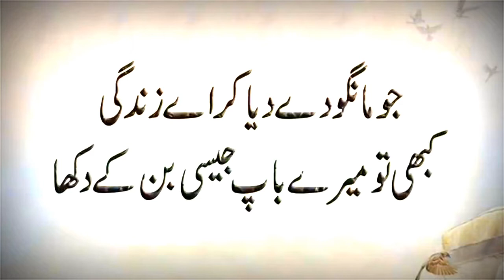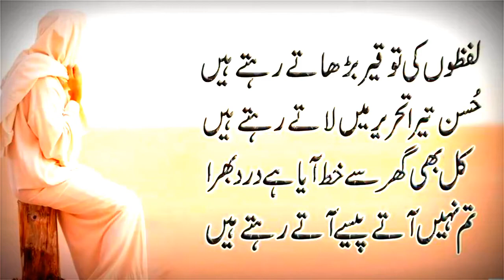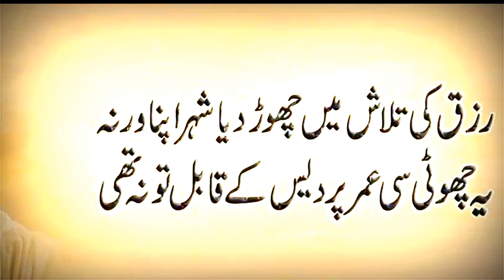pardesi Quotes | Best Urdu Quotes | Amazing Quotes | Amazing Quotation | Heart touching Quotes